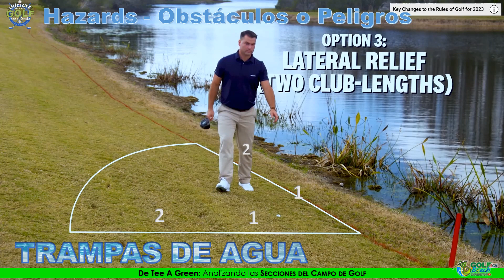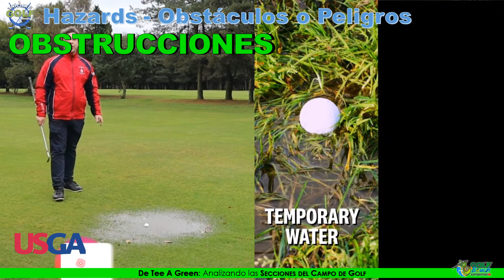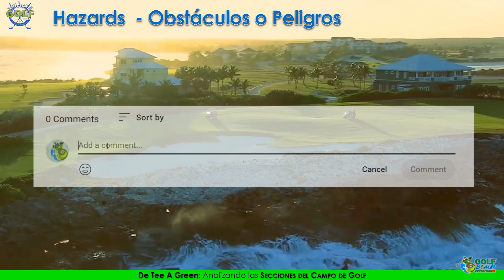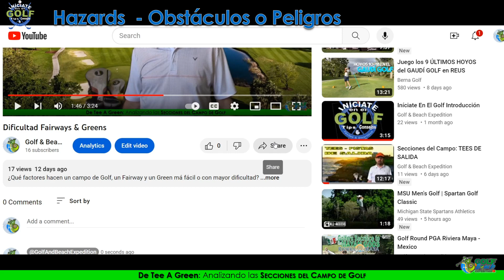Desafíos en el Golf: Conoce los Obstáculos, Hazards o 'Hazares'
Descubre los distintos obstáculos, Hazards o 'Hazares' en un campo de golf y aprende cómo enfrentarlos para reducir al mínimo su impacto en tu juego y puntuación. ¡Mejora tus habilidades en el golf y domina cada desafío en el campo!

** Capítulos**
00:00 Hazards o Azahares
00:28 Hazards - Obstáculos
01:51 Iníciate en el Golf and Beach Expedition
02:05 Hola - Octavio
02:27 Rough - Césped Alto
04:47 Trampas de Arena - Bunkers
06:34 Trampas de agua
09:02 Vegetación
10:58 Fuera de Cancha - OB Out of Bounds
12:37 Caminos
13:54 Obstrucciones
15:09 Resumen